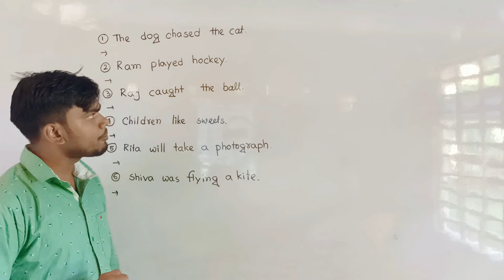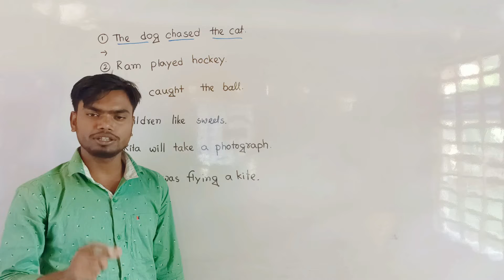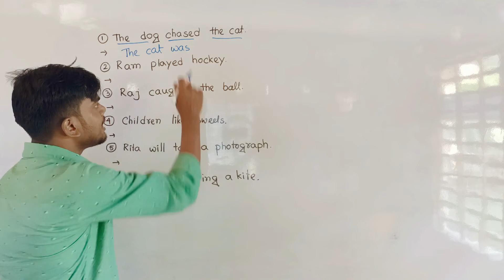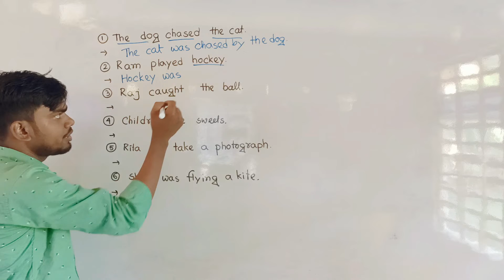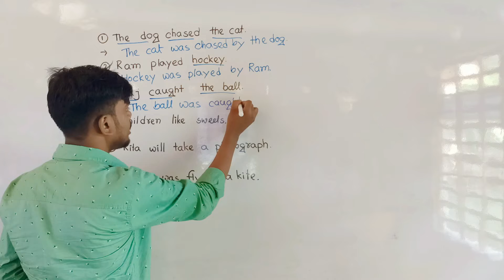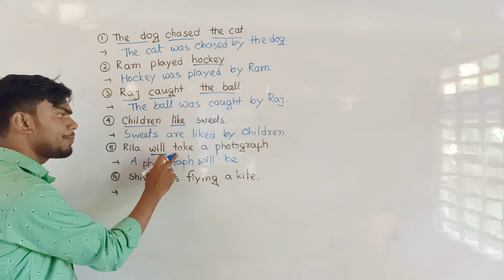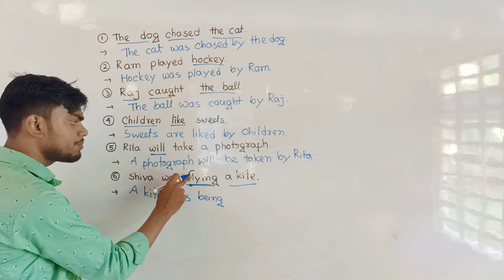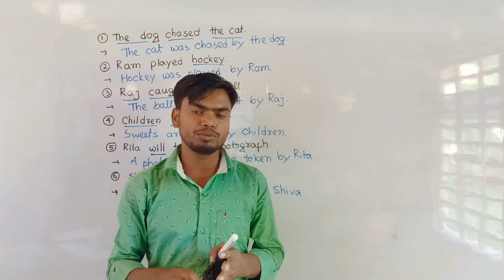Voice Change - এখন আরও সহজ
In this video we will learn some "Voice Change" . As you know that it is an important part of English Grammar.